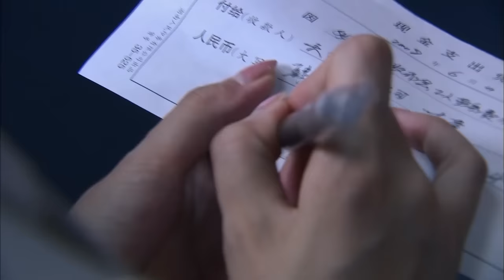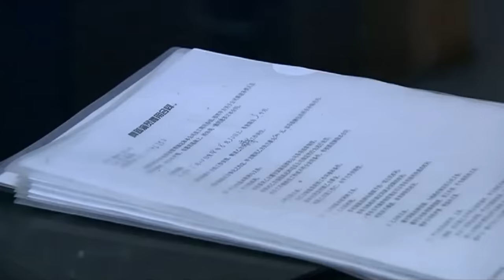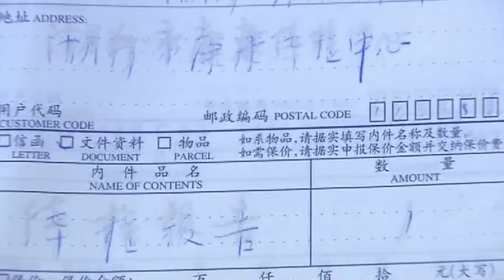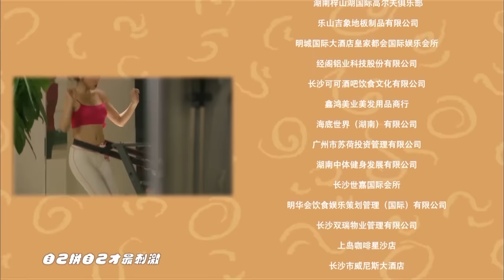【ENG SUB】如果总裁有爱情 When Boss Fall in Love 38丨职场小白逆袭成女神 俘获霸道总裁芳心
▶相貌奇丑的金融专业高材生林无敌求职几番挫败，终收到梦寐以求的国内知名广告公司“概念”的面试通知，可是与她竞争新任总裁费得南秘书一职的是拥有天使面孔、魔鬼身材的性感女郎裴娜。本来，林无敌毫无胜算，因为费得南是出了名的花花公子。但从亦是“色鬼”的亲信吴庸口中得知裴娜会是女友李安茜.
▶共计：40集
▶主演：王凯、李欣汝、张亚飞、毛俊杰